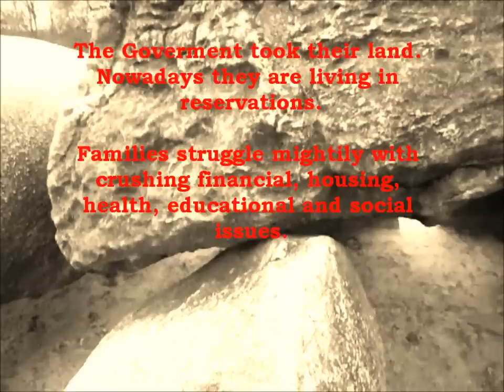American Native flute/Never meant to hurt you.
Spiritofcheyenne, Never meant to hurt you, produced by A. Beauvence . Voice and American  Native flute played by A. Beauvence. The Sand Creek Massacre (also known as the Chivington Massacre, the Battle of Sand Creek or the Massacre of Cheyenne Indians) was an atrocity in the Indian Wars of the United States that occurred on November 29, 1864, when a 700-man force of Colorado Territory militia attacked and destroyed a village of friendly Cheyenne and Arapaho encamped in southeastern Colorado Territory,[3] killing and mutilating an estimated 70--163 Indians, about two-thirds of whom were women and children. The location has been designated a National Historic Site and is administered by the National Park Service.. The Government took their land, Nowadays many native american people lives in reservation.
Pine Ridge Reservation, located in South Dakota, is home to the Oglala Sioux Tribe and is 2,000,000 acres large with an estimated population of close to 40,000. The reservation is large, and its needs immense, commensurate with grinding poverty. Unemployment is over 80%, the weather is extreme, and families struggle mightily with crushing financial, housing, health, educational and social issues.

American Native Philosophie
Work together for the benefit of all Mankind

Remain close to the Great Spirit

Show great respect for your fellow beings

Give assistance and kindness wherever needed

Do what you know to be right

Look after the well-being of Mind and Body

Dedicate a share of your efforts to the greater Good

Be truthful and honest at all times

Take full responsibility for your actions

With this song, I never meant to hurt you. all in universe is one...by hurting some one we hurt ourselves...Spirit of Cheyenne, A Beauvence